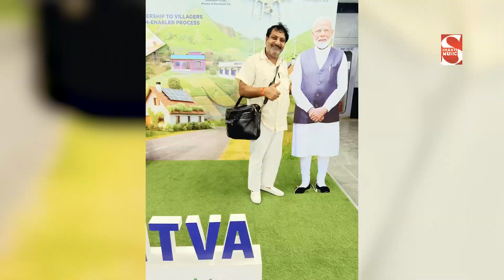Prem Singh Shradhanjali Geet || प्रेम भगत की अनोखी कहानी | प्रेम सिंह श्रदांजलि गीत_Rishipal Nagar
Video credits :

Title  :- Prem Singh Shradhanjali Geet || प्रेम भगत की अनोखी कहानी | प्रेम सिंह श्रदांजलि गीत_Rishipal Nagar
Song:-
Singer :-Rishipal Nagar
Lyrics :-
Music Director :-
Studio :- Shakti Music Kuslipur Palwal Haryana
Digital Manage - Parmod Bainsla
Edit :- Shakti Music Team
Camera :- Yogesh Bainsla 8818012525